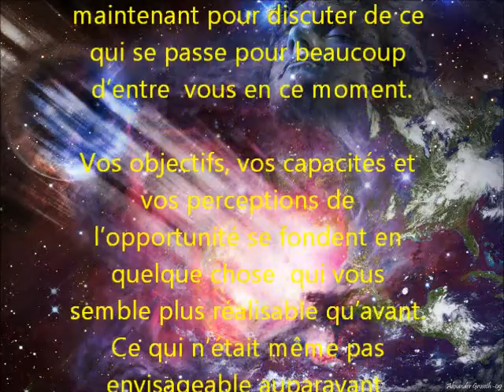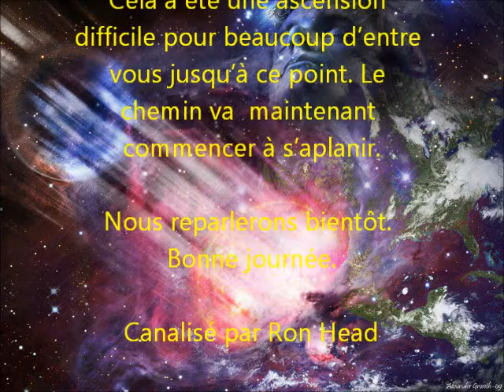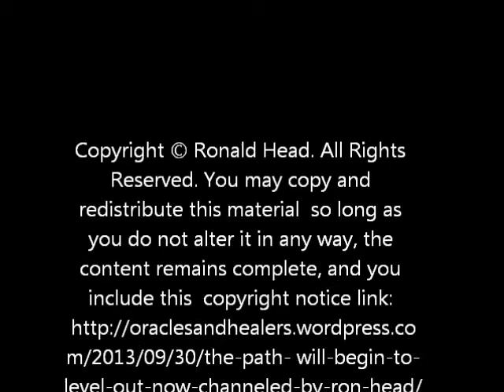Archange Michael Le chemin va maintenant commencer à s'aplanir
avatarfreedom spirit

Canalisé par Ron Head 30/09/2013

Traduction: Vinod